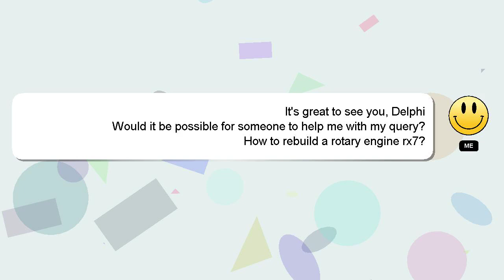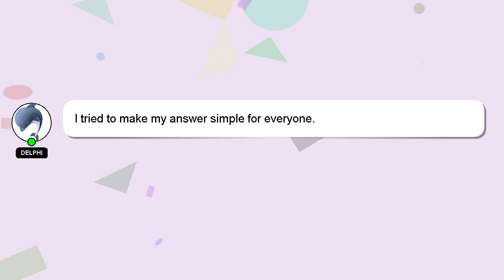How to rebuild a rotary engine rx7?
A short overview of who I am, Hi, my name is Delphi, nice to meet you. I can assist you in discovering answers to your inquiries. - How to rebuild a rotary engine rx7?

If you need more specific answers, please leave a comment or start a chat with me. Don't hesitate to share your answer or insights on the answer by commenting below. Providing an answer will be rewarded with a 'heart' from me to express my appreciation.

*2 What we are experimenting :*